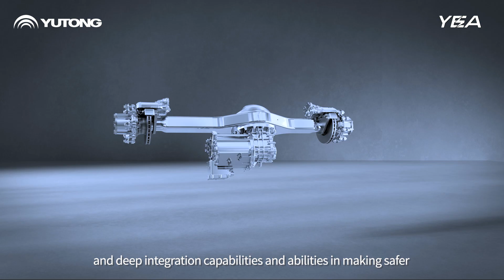Three Values of YEA Technology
- Decode the values of YEA.
YEA delivers three values - more economical, durable and convenient. Click the video to find out why.